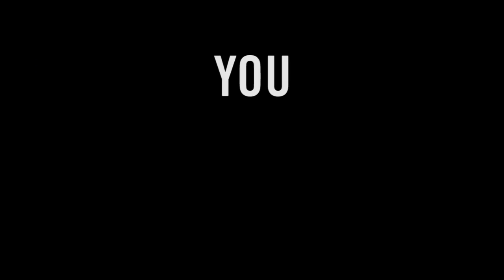Star Wars Fan Film Awards 2016 - Message de J.J. Abrams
Vidéo présentant le concours officiel de films de fans Star Wars de 2016.